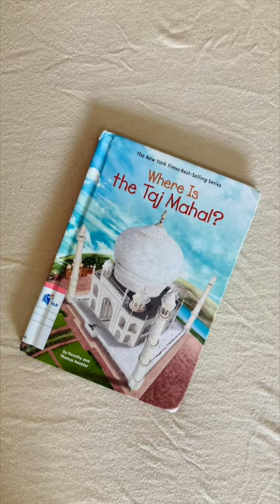Books on our reading shelf this week | Week 9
Finally after so long, I was able to put this post together and I am quite happy about setting the ball rolling. (PS: Ignore my appearance, I look sick and not presentable all)

Since most of you asked for Book Recommendations, that's why organising the books from library under various heads.

Listing the books here for ease and you may chick my bio for Amazon Storefront link.

1. Where is Niagara Falls ? by Megan Stine
2. Where is Chichen Itza ? by Paula K. Manzanero
3. Where is the Taj Mahal ? by Dorothy and Thomas Hoobler
4. Nelson Mandela by Nansubuga N. Isdahl
5. Artificial Intelligence By Tom Jackson
6. Travel to India by Matt Doeden
7. I am an American by Martha Brockenbrough